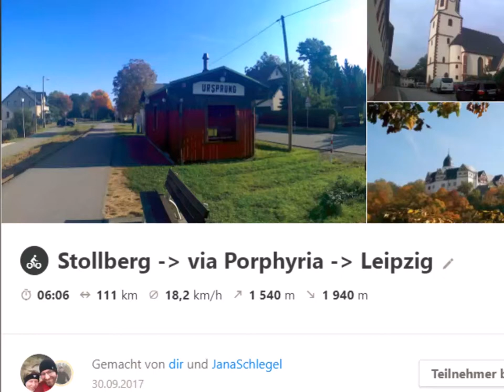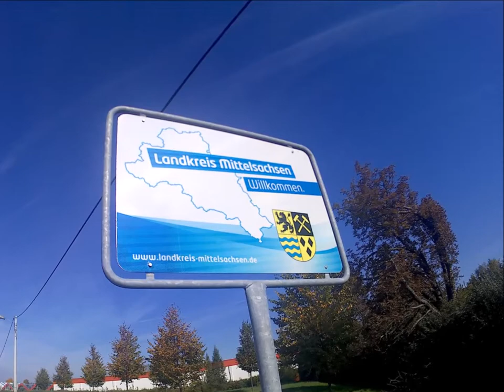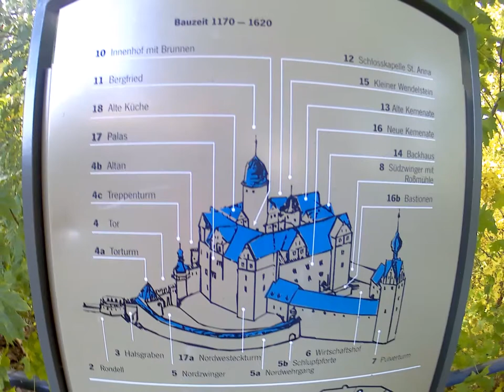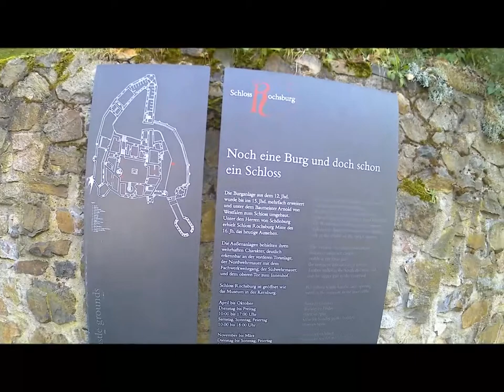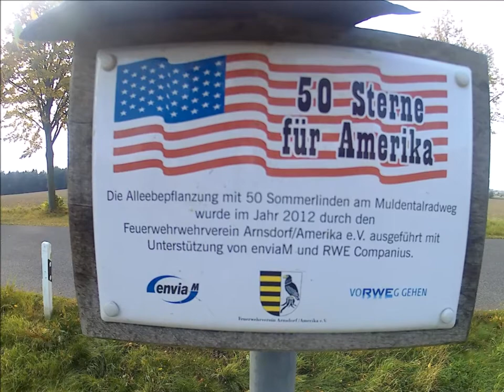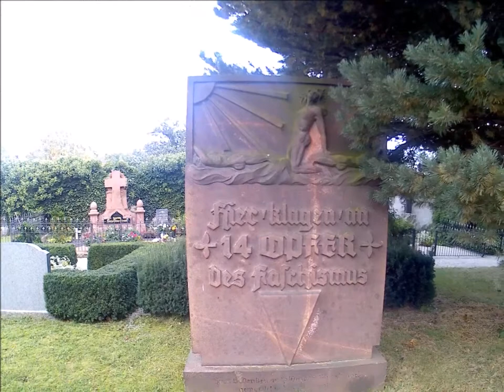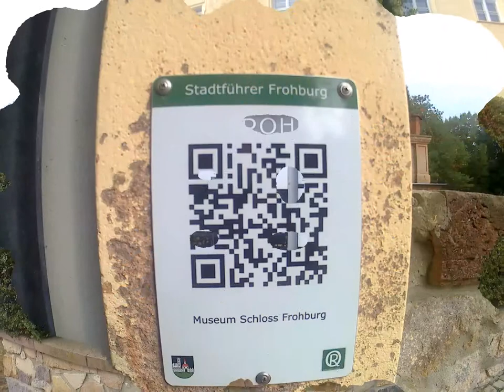von Stollberg nach Leipzig über die Via Porphyria